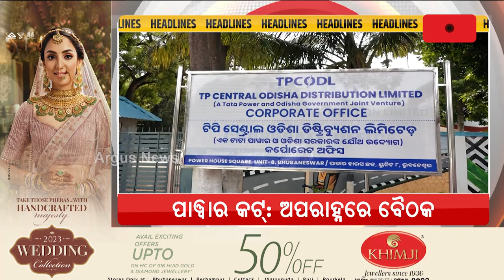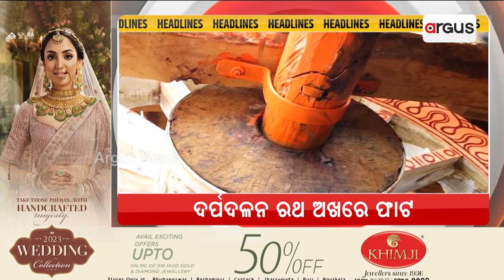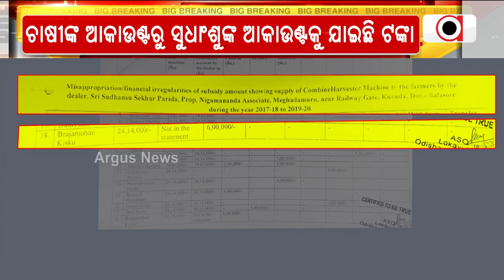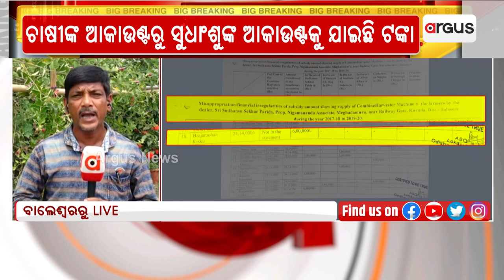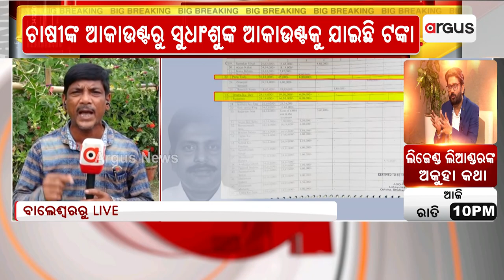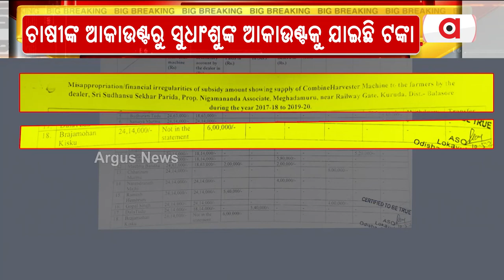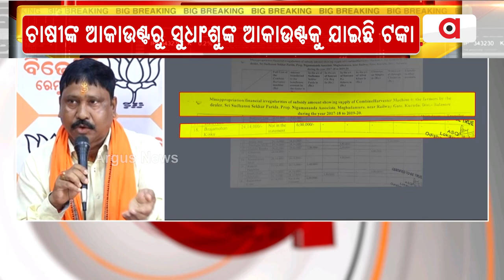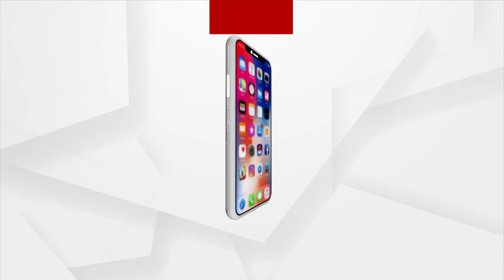Argus Update 10 am | 17 June 2023 | Argus News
+ରେମୁଣା ବିଧାୟକ ସୁଧାଂଶୁ ପରିଡାଙ୍କ ବିରୋଧରେ ଆକ୍ସନ କେବେ ?
+ରାଜ୍ୟରେ ଘନ ଘନ ପାୱାର କଟକୁ ନେଇ ତୀବ୍ର ହେଉଛି ଜନଅସନ୍ତୋଷ
+ ରାଜ୍ୟରେ ଲ-ଲେସନେସ୍ ଜଳଜଳ
+ସୁଭଦ୍ରାଙ୍କ ଦର୍ପଦଳନ ରଥର ଅଖରେ ଫାଟ
+ଭିଜିଲାନ୍ସ ଜାଲରେ କିରାଣି